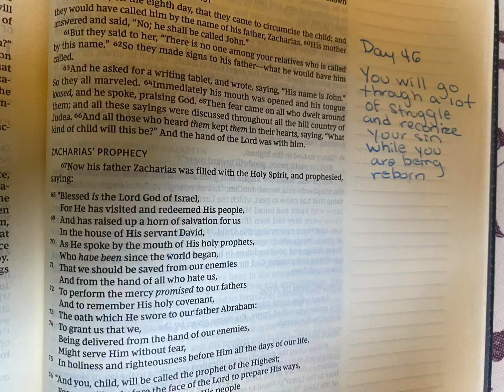Rebirth Won’t be Easy - Believe it will happen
Day 46

4 chapters one thought.

Genesis 46, Psalm 46, Song of Songs 2, Luke 1

You will go through a lot of struggle and recognize your sin while you are being reborn.

Challenge: Glorify God at all times during the birthing process.

Promise: You have nothing to fear.

Join me every morning at 6:20 (weekdays) for a daily Bible study on my Instagram channel.